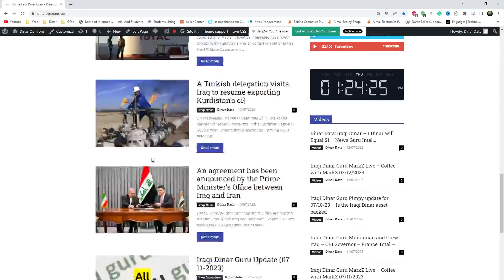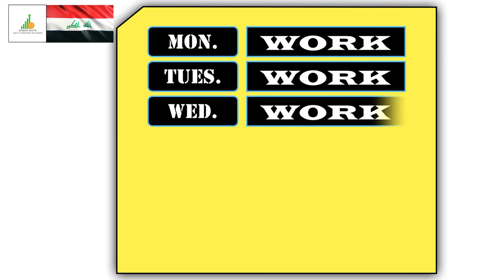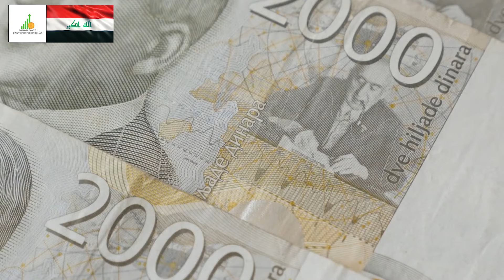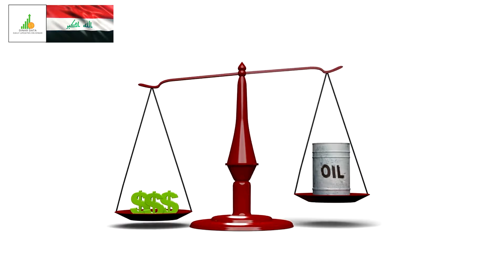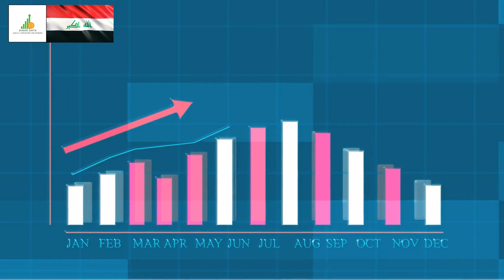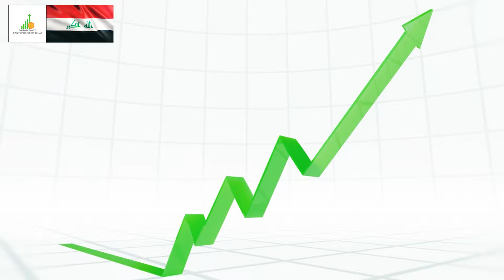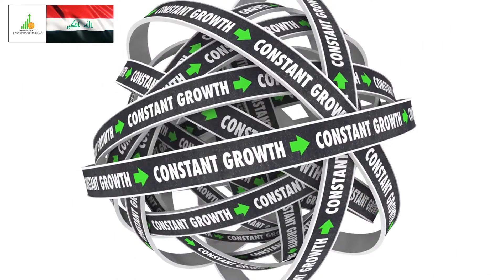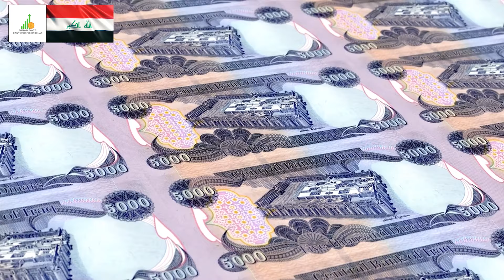🔥 Iraqi Dinar 🔥 It is Very Close 🔥 Today IQD Value to Dollar RV News Guru Updates Exchange Rate 🤑🎉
Iraq RV
Iraq Reform
iraqidinar
dinar guru updates
iraqi dinar
rapid updates
dinar investment
dinar revaluation
dinar currency exchange rate,
reinstatement
iqd news
when will the dinar currency revalue
dinardetectives
currency reinstatement
new dinar currency
iraq politics